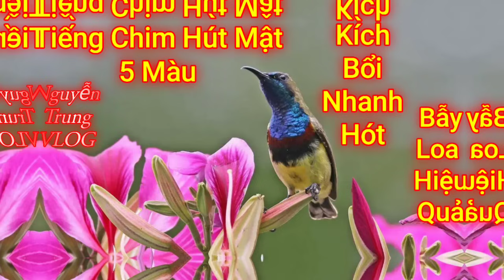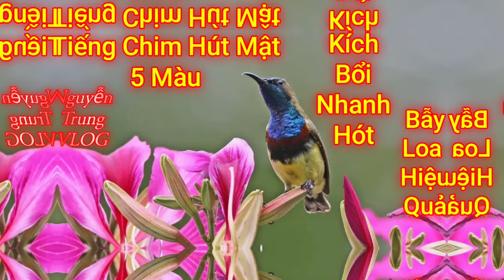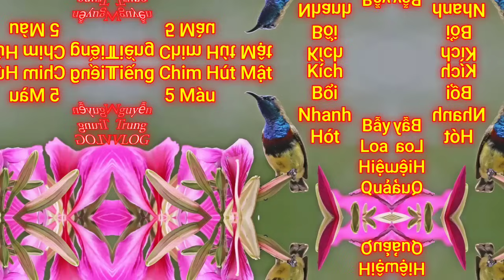Tiếng Chim Hút Mật 5 Màu Kích Bổi Nhanh Hót Bẫy Loa Rất Hiệu Quả.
Xin chân thành cảm ơn tất cả mọi người đã xem và đăng ký ủng hộ kênh của mình. chúc mọi người thành công.